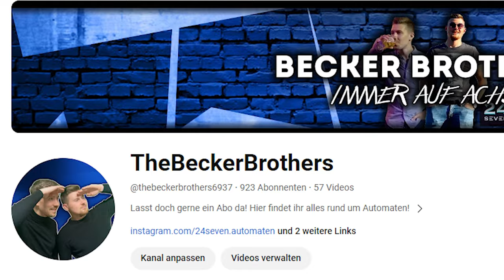ENDLICH ANGEKOMMEN! 😁 Wir haben ZEHN BRANDNEUE AUTOMATEN BESTELLT! 💥🤩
• Servus Leute! - Wir hoffen euch gefällt das Video: ENDLICH ANGEKOMMEN! 😁 Wir haben ZEHN BRANDNEUE AUTOMATEN BESTELLT! 💥🤩

• Falls euch das Video gefallen hat würden wir uns sehr über euer Feedback freuen.
• Lasst gerne ein Kommentar - Like - Abo da ! :) Wir freuen uns sehr darüber!

• Falls ihr Fragen zum Thema Automaten/Unboxings etc. habt könnt ihr uns auch gerne auf unserer E-Mail oder ganz entspannt per Instagram DM kontaktieren. Wir versuchen auf alles einzugehen und euch zu helfen :)

• Checkt gerne unseren Youtube Kanal aus wenn euch unsere Videos gefallen/Interessieren!
• Bis dahin wünschen wir euch noch einen Angenehmen Tag.
► Haut rein und bis zum nächsten mal!